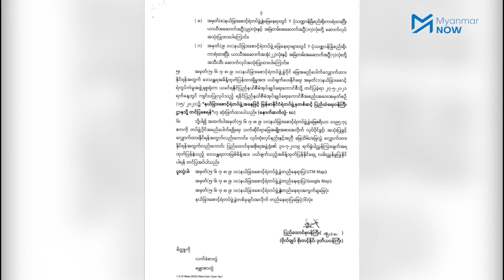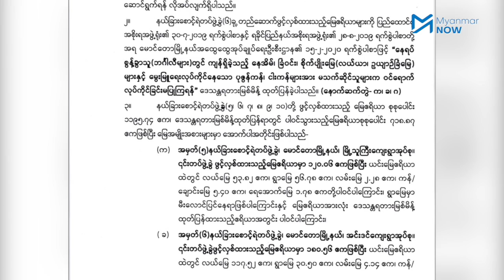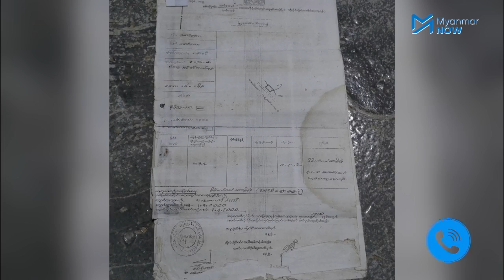ရိုဟင်ဂျာများပိုင် မြေဧက ၇၀၀ကျော်ကို တပ်ပိုင်အဖြစ် အမည်ဖောက် သိမ်းယူ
ဘင်္ဂလားဒေ့ရှ်ဒုက္ခသည်စခန်းများတွင် နေထိုင်ရင်း လူမှုရေး၊ ပညာရေးနှင့် စီးပွားရေးအခွင့်အလမ်းများဆုံးရှုံးကာ အနာဂတ်မရေမရာဖြစ်နေသည့် ရိုဟင်ဂျာများအတွက် နောက်ထပ်ထိုးနှက်ချက်တစ်ခုမှာ မြန်မာနိုင်ငံရှိ ၎င်းတို့ပိုင် မြေယာများ ‘တပ်ပိုင်မြေ’ အဖြစ် သိမ်းယူခံလိုက်ရခြင်းပင်ဖြစ်သည်။

ရိုဟင်ဂျာများပိုင် မြေဧက ၇၀၀ ကျော်ကို အပြီးအပိုင်သိမ်းယူရန် အာဏာသိမ်းစစ်တပ်က ပြီးခဲ့သည့် စက်တင်ဘာလနှင့် ယခုလ အောက်တိုဘာလဆန်းတွင် လျှို့ဝှက်ညွှန်ကြားထားသည့် စာများကို Myanmar Now က လက်ခံရရှိထားသည်။

မောင်တောမြို့နယ်အတွင်း အင်းဒင်၊ မြင်းလွတ်၊ မြို့သူကြီး၊ ဇင်ပိုင်ညာ၊ အောင်စစ်ပြင် ကျေးရွာအုပ်စုနှင့် ဘူးသီးတောင်မြို့နယ် အလယ်ချောင်းကျေးရွာအုပ်စုရှိ ရိုဟင်ဂျာများပိုင်မြေ ၇၁၈ ဒဿမ ၈၇ ဧကကို တပ်ပိုင်မြေအဖြစ် သိမ်းယူရန် စစ်ကောင်စီက ညွှန်ကြားထားခြင်း ဖြစ်သည်။